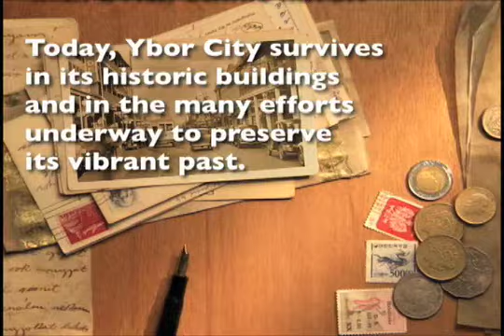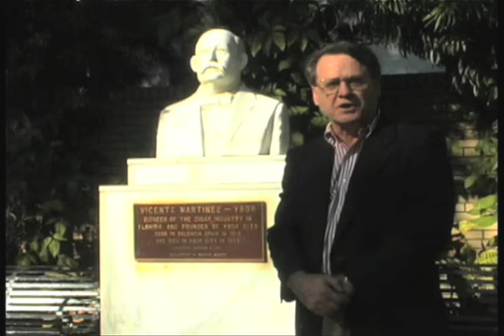Ybor Walking Tour 1 - Intro and Ybor City State Museum Courtyard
Part 1 of the Ybor City Walking Tour.